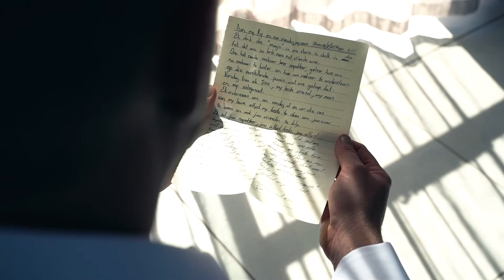ANNRIZE x RYNO | SHORT FILM | GOURIKWA NATURE RESERVE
Two souls combined at Gourikwa Reserve.
With the lighthouse and a beautiful sunset the scene was set.

“I love you not only for what you are, but for what I am when I am with you. I love you not only for what you have made of yourself, but for what you are making of me. I love you for the part of me that you bring out.”